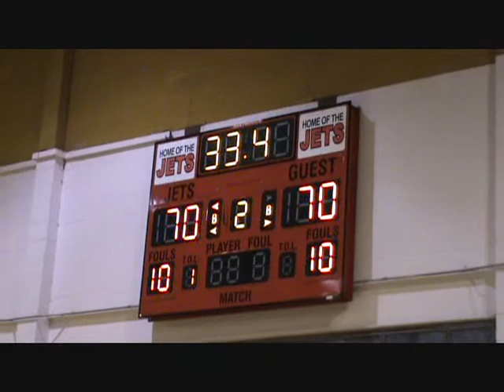NWOSU Rangers vs College of the Ozarks, Nov. 3, 2009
The Ranger basketball team escaped a one-point, 85-84 win in their season opener against No. 5 in NAIA Division II College of the Ozarks at the Mabee Center in Enid on Tuesday night. (Video by Angelia Case)